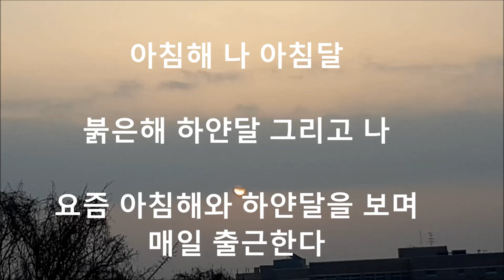제목: 아침달 나 아침해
제목:아침해 나 아침달

글:안면도펜션 안면도여행

붉은해 하얀달 그리고 나
요즘 아침해와 하얀달을 보며
매일 출근한다

동편에 간밤에 숨었던 태양이 붉으스레 얼굴을 내밀며
지난밤을 밝혔던 서편에 파란하늘속 하얀달을 바라본다

둥근달이 서중턱에 걸린 아침에
동편 햇님을 애타게 기다리나
아랑곳없이 무심히 내린 안개만 안타까우이
내 님이 보이게 ,안개야 사라져라. 거치거라

내 마음 마져 슬퍼 지려는데
내린 서리꽃이 얼어붙은 내 마음을 녹이며
떠오르는 주홍빛 열정적인 햇살에
흰달도 가벼이 서편으로 저물고
얼었던 대지가  내마음 녹듯이 촉촉하네